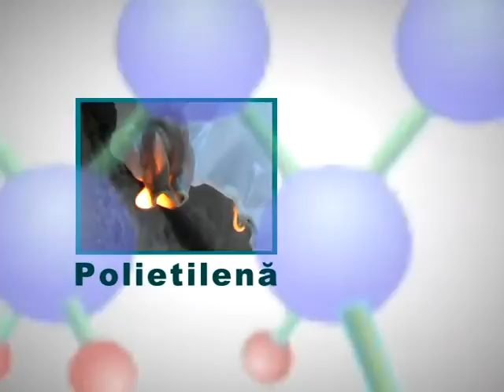Reciclarea Polietelenei in Moldova + backgound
spot publicitar creat la ACCENT TV pentru uzina Aschim de la Durlesti